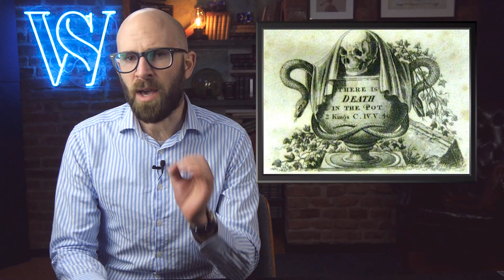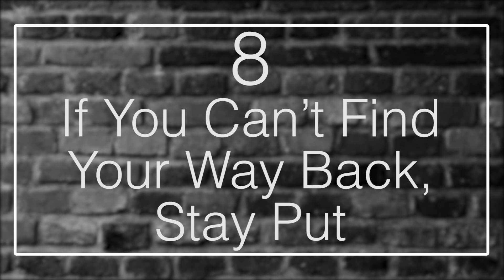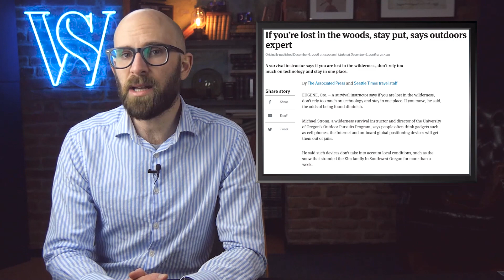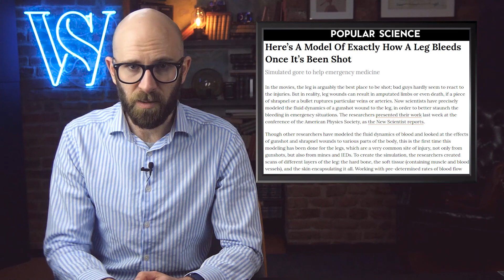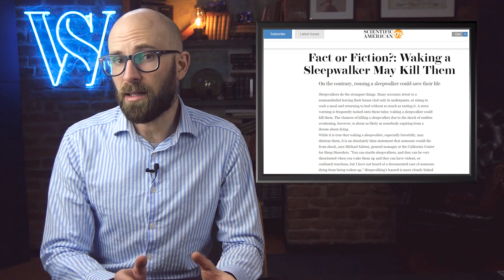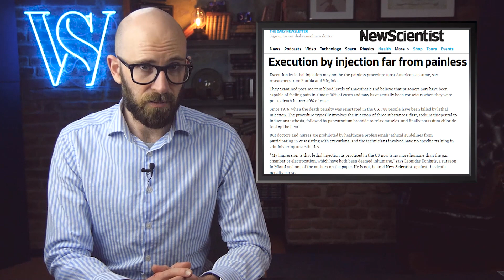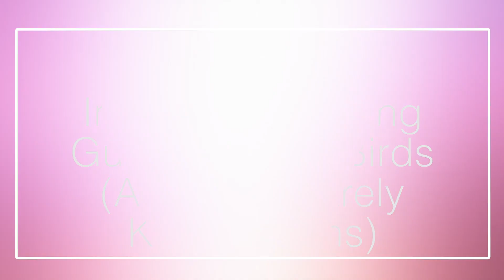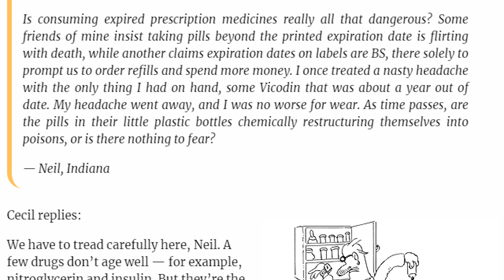10 Myths and Misconceptions About Death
Coming up:

10. Starting Fire In A Cave Will Get You Killed
9. Lost In The Desert? Look For Shade Instead Of Water
8. If You Can’t Find Your Way Back, Stay Put
7. Gunshot To Arm/Leg Can Easily Kill You
6. Waking A Sleepwalker Can’t Kill Them
5. Lethal Injection Is Hardly Painless
4. No Body Part Continues To Function After Death
3. Ingesting Chewing Gum Can’t Kill Birds (And Very Rarely Humans)
2. Breast Cancer Doesn’t Just Kill Women
1. You Can’t Die From Expired Medicine